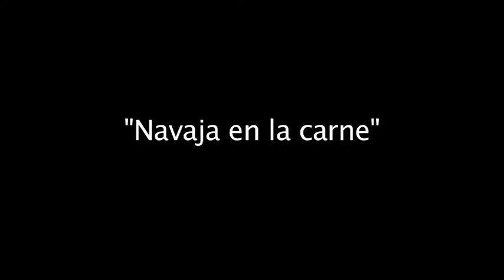TALLER EN BOLIVIA - Embajada del Teatro Brasileño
"Navaja en la carne". Presentación del Taller en La Paz.  FITAZ 2010.
Video: Renato Rosati
- Embajada del Teatro Brasileño en Bolivia -